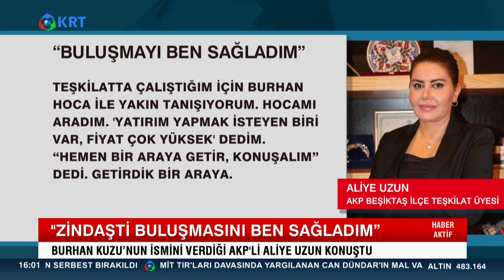Aliye Uzun: ''Zindaşti ile Burhan Kuzu'yu Ben Buluşmasını Ben Sağladım'' | Haber Aktif | 08.10.2020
AKP'li Burhan Kuzu ile İran'lı Uyuşturucu Baron'u Zindaşti'yi Bir Araya Getiren AKP'li Aliye Uzun Konuştu.

2_Türkiye'de Suriyeli sorunu: Savaştan kaçmaya değil çocuk doğurmaya gelmişler

3_Ahmet Davutoğlu, Akit TV Yayınında Sinirlerine Hakim Olamadı!

4_Artan Vaka Sayılarından Ne Anlamalıyız?

5_Murat Muratoğlu: '' Bu Günler Ekonomik Olarak En İyi Günlerimiz ''

10_Biz Nakit Yardımı Beklerken O Bize IBAN Numarası Verdi